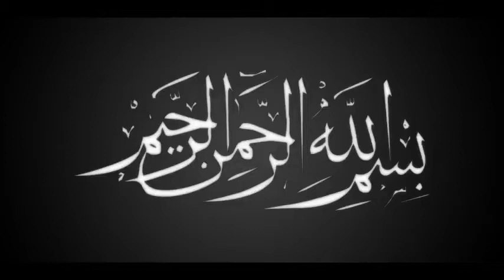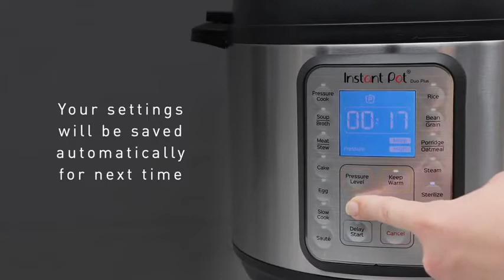Top 5 NEW KITCHEN GADGETS INVENTION YOU MUST BUY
Below mwntion link to buy Top 5 NEW KITCHEN GADGETS INVENTION.

1. Hamilton Beach Breakfast Sandwich Maker, Silver (25475A)

2. Instant Pot Duo 7-in-1 Electric Pressure Cooker

3. Ninja Professional 72 Oz Countertop Blender

4. Vantic Garlic Press Rocker

5. Waternymph 360 Degree